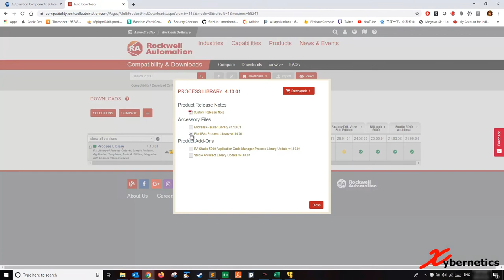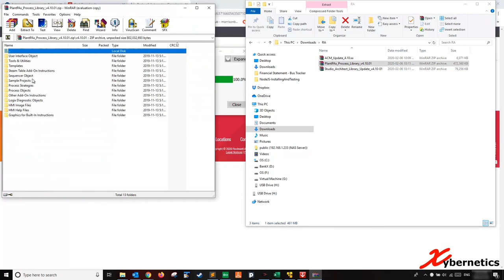Rockwell PlantPAx - A Free Library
PlantPAx is a set of pre-built libraries that Rockwell Studio 5000 and Rockwell FactoryTalk Studio (ME and SE) can use. The basis of design revolves around the Rockwell Automation's Integrated Architecture. In short, it was built specifically for Allen-Bradley and Rockwell solutions to interact with the control system.

In this vlog, I will demonstrate how to download you r free copy of the Plant PAx library from the Rockwell Allen-Bradley webpage.